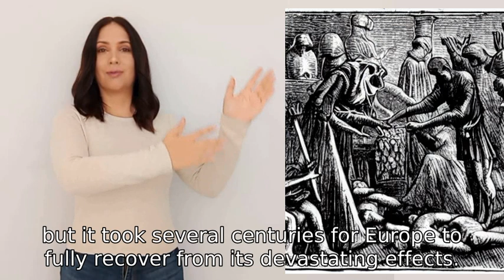Speak in norwegian about the black plague